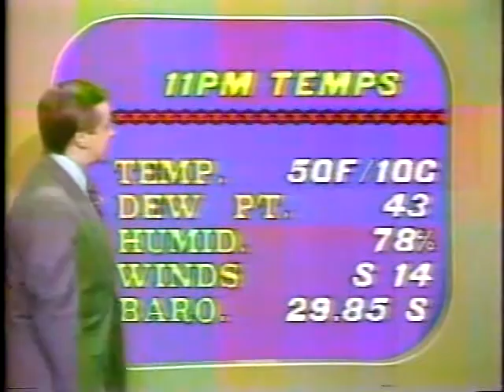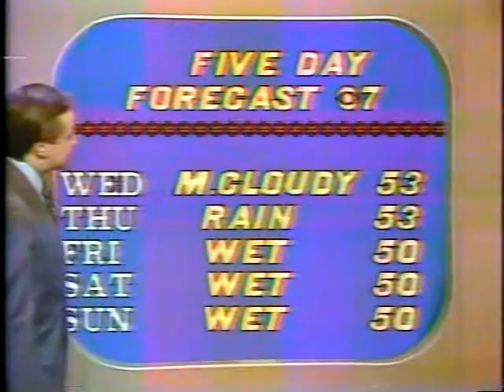KIRO Eyewitness News Update 1981 Part 2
An additional segment from a 1982 Eyewitness News Update, featuring Susan Hutchison, Gary Justice, Wayne Cody, and Harry Wappler.